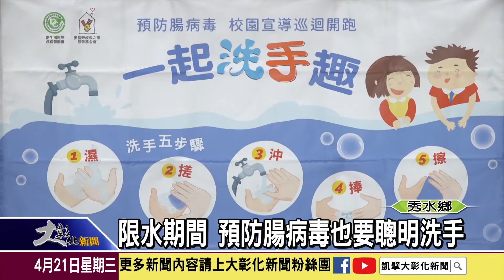1100421限水期間 預防腸病毒也要聰明洗手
又到了腸病毒好發的季節，彰化縣政府再次與麥當勞叔叔之家慈善基金會合作辦理「預防腸病毒，一起聰明洗手趣」活動，透過趣味的行動劇，讓小朋友學習到正確洗手的時機及步驟，養成洗手習慣，對抗腸病毒和各種病菌傳染。